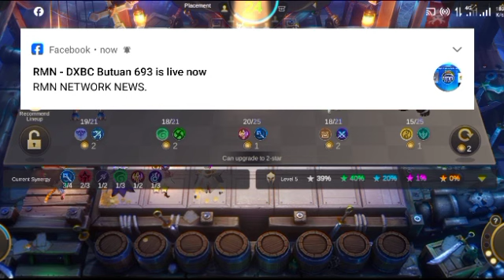kini ang akong suliran April 24,2024 sender Christofer